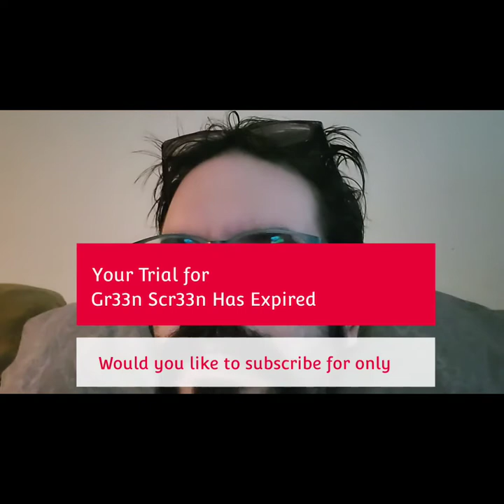From the Couch - Teaser #2 ‐ Official Release Date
From the Couch, created and hosted by CoRy Wyszynski is an experiment in the making.

V.O. by Alex Caan

Despite having chronic illness and dealing with chronic fatigue, CoRy is running a late night style show, all from the comfort of his couch.

Some Q and A!

Q: What is this show?
A: Part interview; part sketch; part improvised;  topics will vary from health to creativity, to demystifying chronic illness. The show harkens back to the absurd when it comes to the Late Night genre.

Q: Why the couch?
A: Its where he lives out most of his days as CoRy is mostly homebound.

Q: When and where will this show air?
A: Twice a  month.

Q: When does the show start?
From the Couch will debut next Thursday, July 15th, 2021 at 10 P.M PST.

Q: How often will there be new episodes?
A: New episodes will be uploaded 10 P.M. PST every 1st and 3rd Thursday of the month.

Q: Is this streamed or Live?
A: Currently no, but hopefully one day, CoRy will have the energy and physical bandwidth for such a case.

Q: This sounds cool. How can I help out?

Health Links
on
myalgic encephalomyelitis/chronic fatiguesyndrome (me/cfs): Visit MEACTION

on
The Ehlers-Danos Society for more info on EDS.